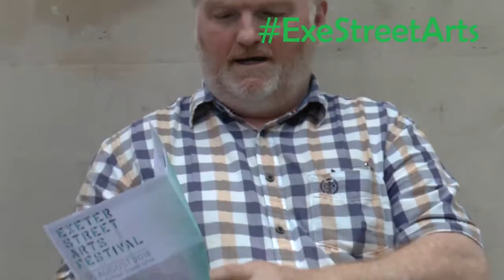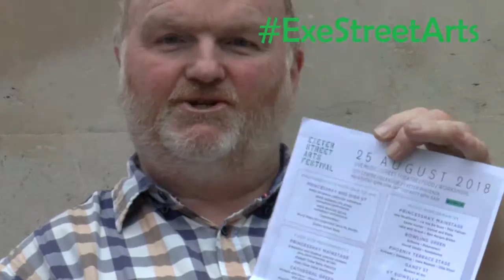Promo for Exeter Street Art ( Studio Sound)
Sound clip from Wild Show on Phonic FM.  Video from Wednesday, see original also on YouTube, but sound not so good. Just in time for Saturday. Needs a better plan for next year. Maybe a method will appear before the lost playlist turns up.